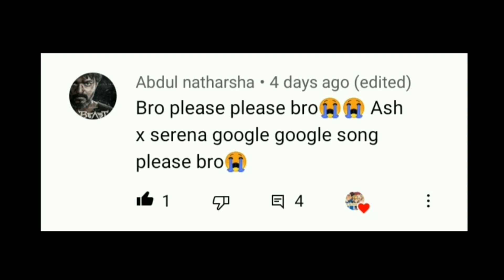Ash & Serena love status whatsapp status in Tamil Pokemon